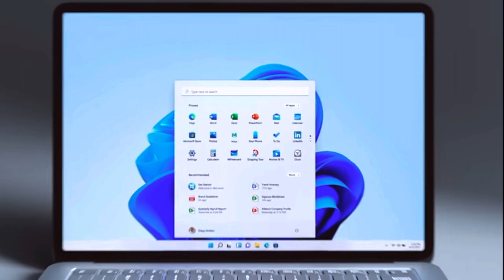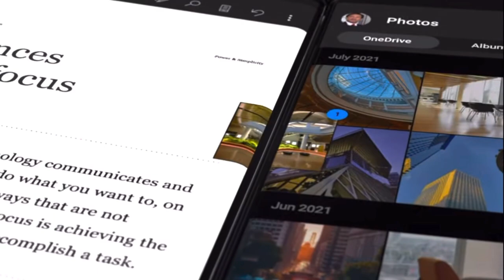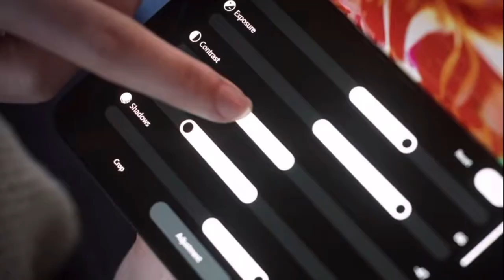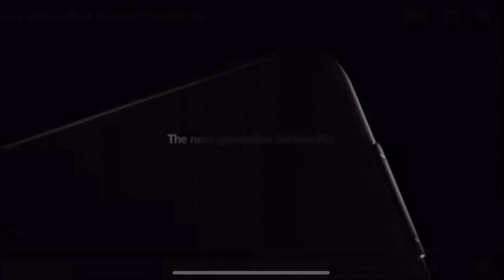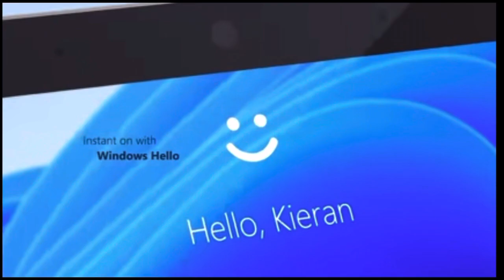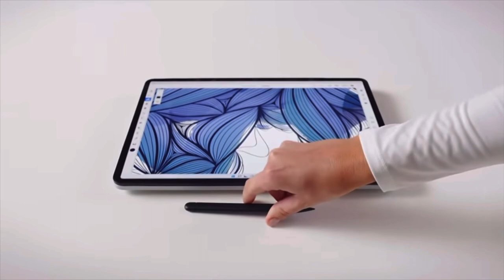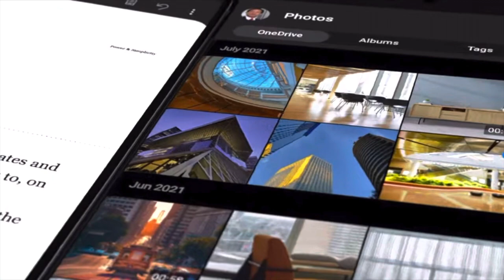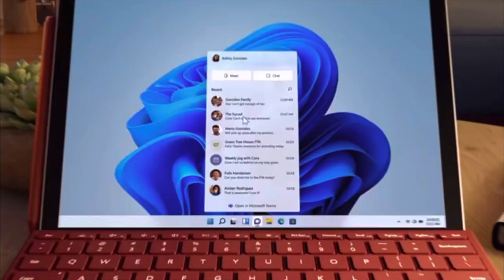All New Surface Trailers 2021, Surface Laptop Studio, Pro 8, Duo 2, Go 3, Surface Event Recap Review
Surface Event has concluded! Catch the event recap with surface